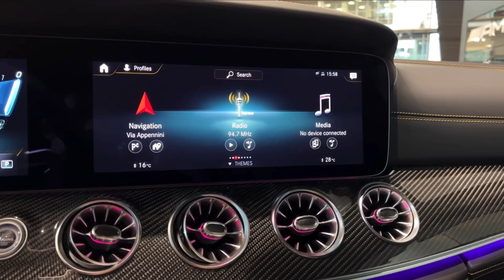The Mercedes BenzAMG GT 653￼ 4-door Coupe a quick tour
The 2023 Mercedes AMG GT 53 4-door coupe exterior interior tour ￼